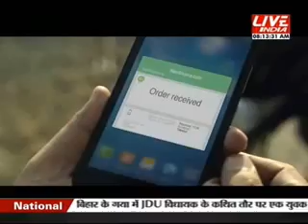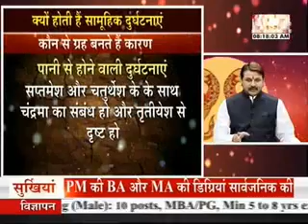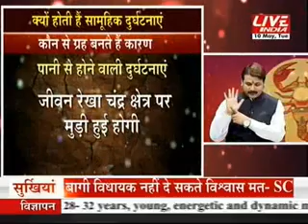कल आज और कल 10 मई 8 am पार्ट 1